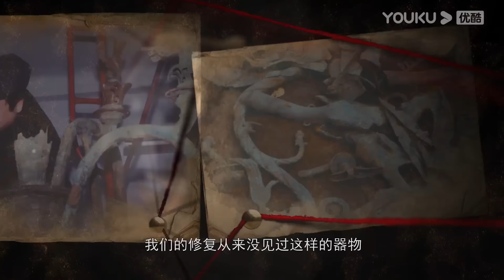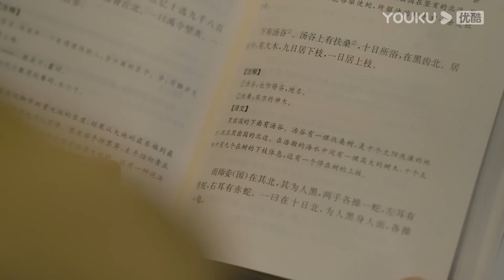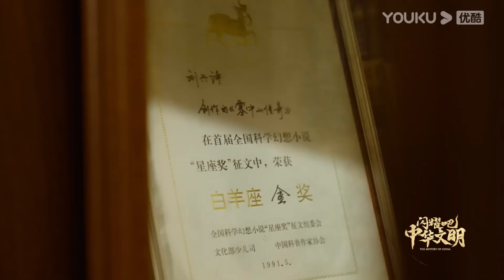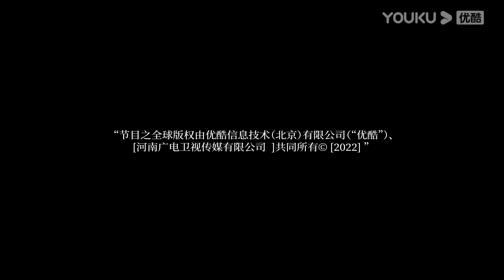【闪耀吧！中华文明 The Mystery of China】EP1 陈坤探秘三星堆，探究青铜神树背后的神话传说！| 陈坤/许丹睿 | 优酷纪实 YOUKU DOCUMENTARY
【闪耀吧！中华文明 The Mystery of China】节目立足于文明古迹，将以推理探索和热血国漫相结合的叙述方式，挖掘中国古代文明与历史文化，与观众共同解读中华民族闪耀时刻。
★嘉宾：陈坤 / 许丹睿